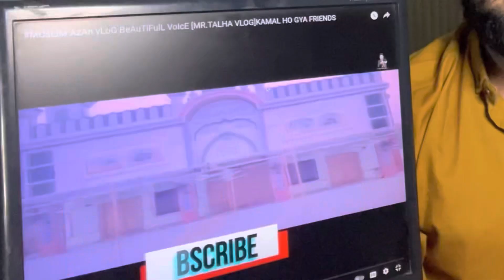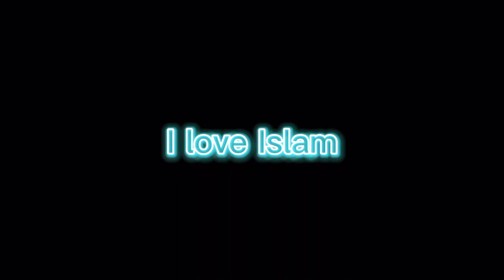How I Again Come Back To ALLAH||Full Story||islamic Boy